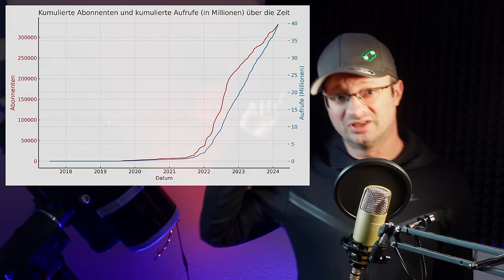Wie Identitätsdiebstahl, Lügen & Betrug mich zerstören!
Bitte unterstützt unsere Arbeit finanziell:
Konto: Akkudoktor
IBAN: DE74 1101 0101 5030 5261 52
Solaris Bank

12V,24V48V Laderegler (einfach aber funktioniert gut, Kühlung nachrüsten!)
4s LiFePo4 BMS (verwende ich selbst)

Hier hab ich meine Klimaanlagen gekauft, alle Shops waren in Ordnung:
ShopClima.it
~▬▬▬▬▬▬  Team ▬▬▬▬▬~
Kamera: Dr. Andreas Schmitz
Schnitt: Manuel Lieske
Verantwortlicher Redakteur: Dr. Andreas Schmitz
Redaktion:

00:00 - Worum gehts?
01:24 - Identitätsdiebstahl
03:49 - Werbung ohne mein Einverständnis
08:04 - TikTok - Kanal geklaut - Ein Erfolg!
09:01 - Forum - Bot Angriffe, Rechtsanwälte und Co.
12:14 - Fazit